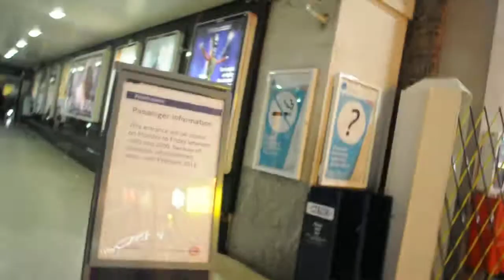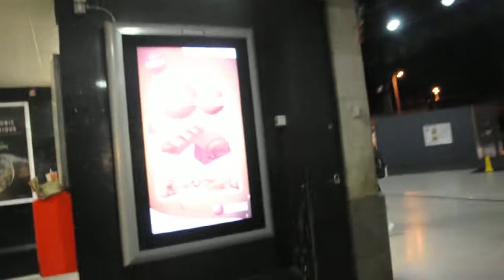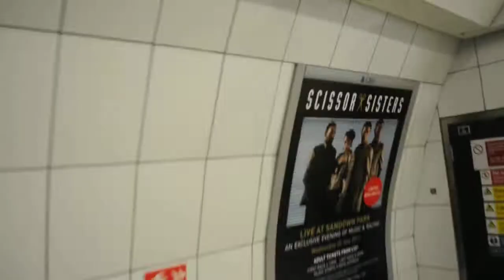travelling by train, ticket mahine, leroy girls slag swag soulja boy and talks about gayness